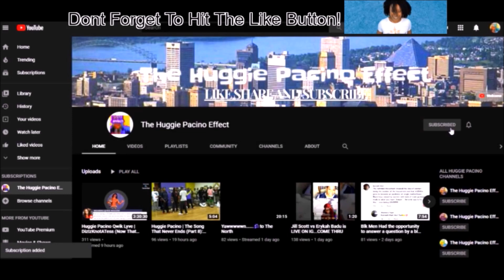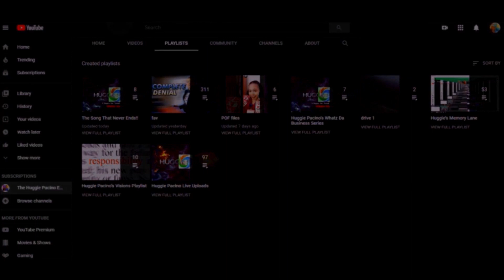FBG Duck Shot And Killed in Chicago (RIP FBG DUCK)😕